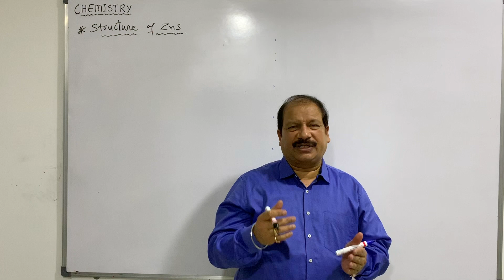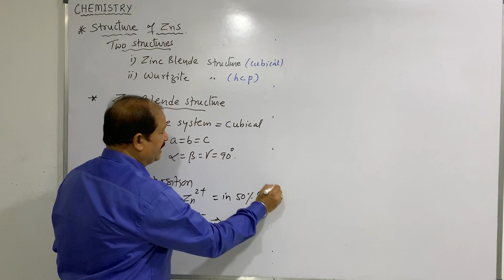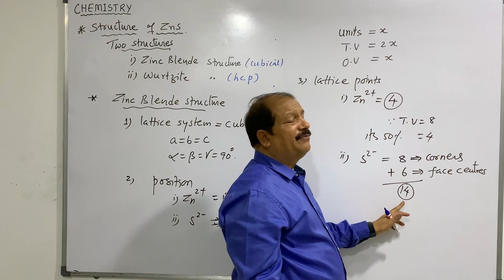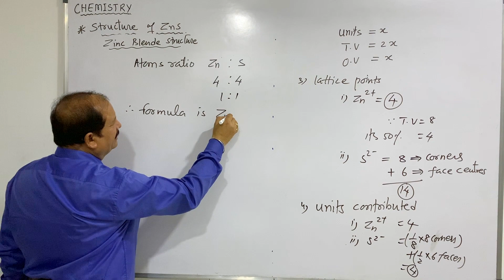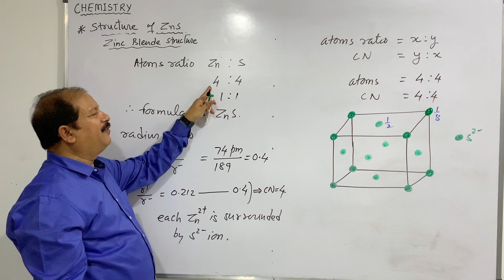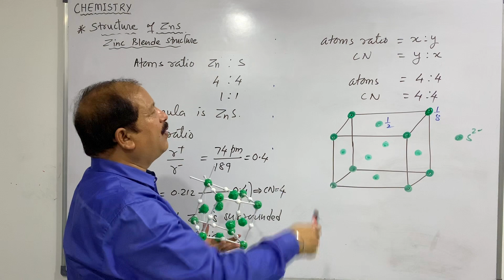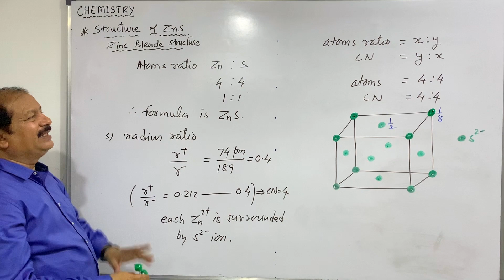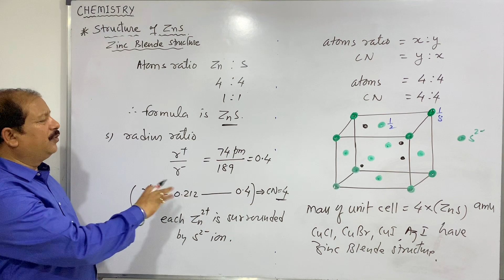3. Solid State - Structure of ZnS (Zinc Blende Structure)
In this lecture, we will be discussing the Structure of ZnS (Zinc Blende Structure)

Highlights:
Zinc Blende has 2 structures, Zinc Blende and Wurtzite Structure
Zinc Blende has a cubical lattice system
Sulphide ions are in Cubic Close Packing (CCP) and Zn2+ are in an alternate tetrahedral void (TV)
Co-ordination number of each ion is 4
In CCP, there are 4 S2- ions
Total tetrahedral voids are 8, but only 50% is occupied by Zn2+ ions. Hence Zn2+ ions are 4
Atoms ratio 1:1 and formula is ZnS